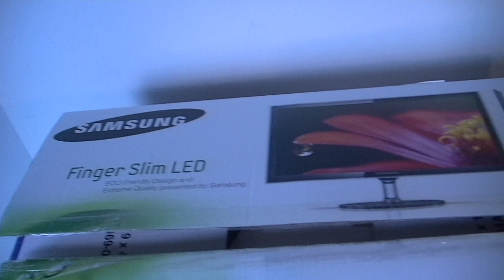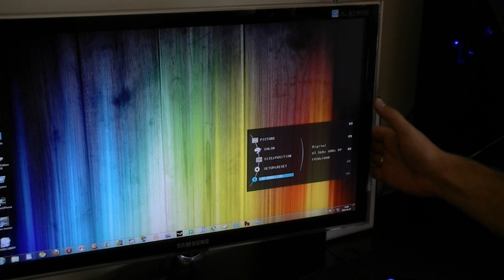SAMSUNG LED PX2370! by Laczupakabra